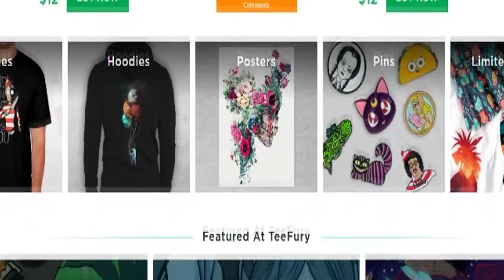2 GREAT SITES FOR VIDEO GAME TSHIRTS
Today I wanted to share two great sites I love getting Video game and other "nerd pop culture" Tshirts. Best thing they're 11 Bucks!